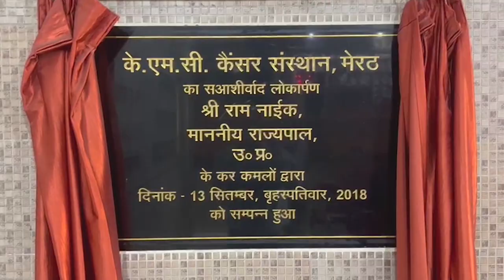बाइपास पर एमडीए ने गिराये तीन निर्माण, भारी हंगामा - First Byte Tv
दिल्ली देहरादून बाईपास पर आज मेरठ विकास प्राधिकरण ने ध्वस्तीकरण की कार्यवाही को आगे बढ़ाते हुए तीन निर्माण जमीदोज कर दिये। इस दौरान एमडीए टीम को भारी विरोध व गंभीर आरोपों का सामना करना पड़ा। लोगों का कहना था कि पैसा लेकर इन निर्माणों को एमडीए अभियंताओं ने कराया है और अब ये एनजीटी के आदेश की आड़ में उन पर जुल्म कर रहे हैं। एमडीए ने बाईपास के किनारे बने जिन भवनों व ढाबों पर निशान लगाये हैं, यदि वे ध्वस्त किये जाते हैं तो करीब 20 से 25 हजार लोग बेरोजगारी की चौखट पर आ जायेगा। एन एच 58 व्यापारी एवं किसान उत्थान सघर्ष समिति ने इसके विरोध में कल से धरना प्रदर्शन की चेतावनी दी है। समिति ने यह भी दावा किया है कि भारतीय किसान यूनियन के प्रवक्ता राकेश टिकैत भी इस लड़ाई में उनके साथ हैं, वह भी इस धरने में शामिल होने आ रहे हैं। साथ ही जिन नियमों का  हवाला दिया जा रहा है प्राधिकरण उन्हें अपनी कालोनियों व अन्य निर्माण पर लागू क्यों नहीं कर रहा।
Meerut Development Authority has razed three constructions on the Delhi-Dehradun Bypass today, taking forward the process of demolition. During this the MDA team had to face heavy opposition and serious allegations. NH 58 Traders and Farmers Utthan Sangharsh Samiti has warned to protest against this from tomorrow. The committee has also claimed that Bharatiya Kisan Union spokesperson Rakesh Tikait is also with them in this fight, he is also coming to join the strike.